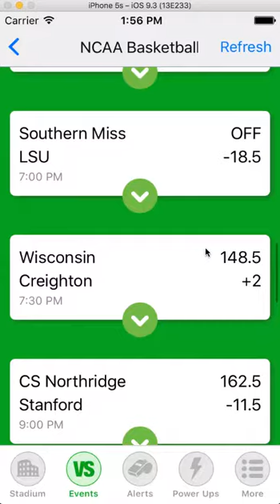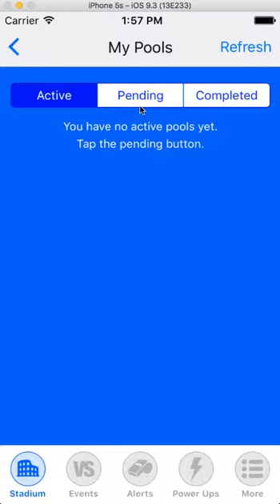Upool Screen Capture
Screen capture for the iOS/Android upool app being created in React Native.